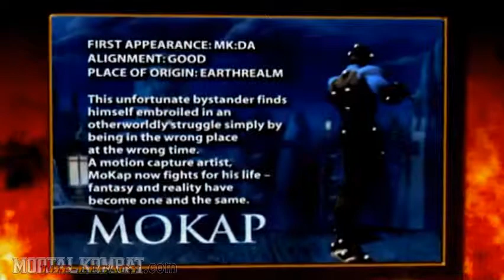Mortal Kombat Unchained - Mokap - Trading Kard